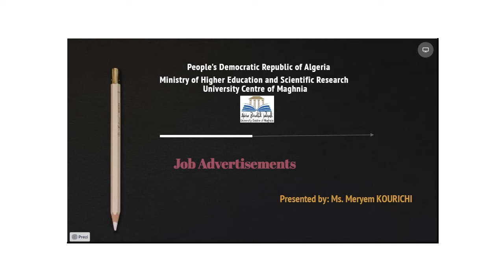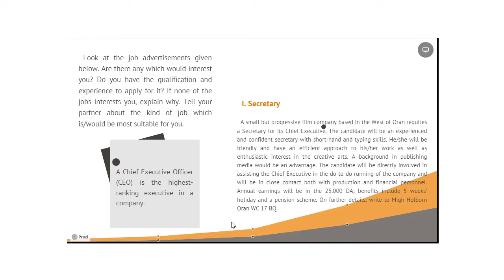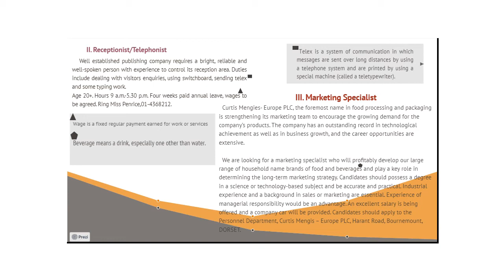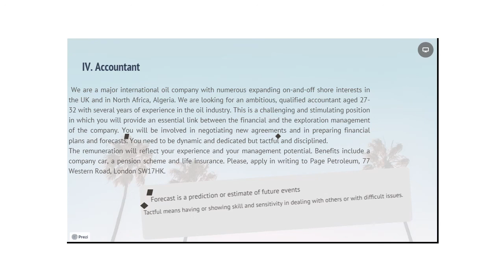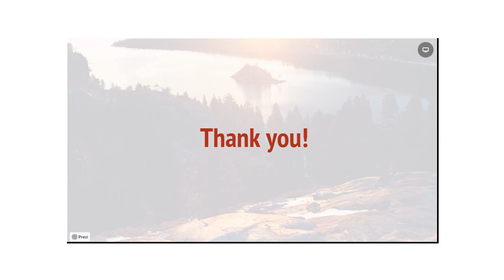S 01: 20/21 - 3éme Année Economie License - Mrs Kourichi - Anglais - Cour 05